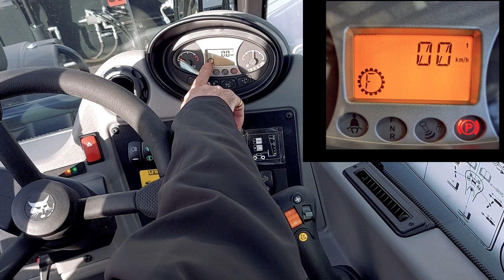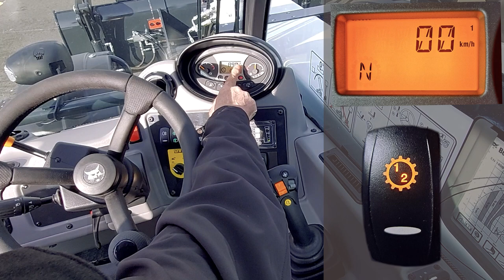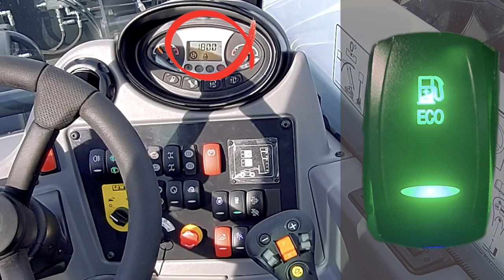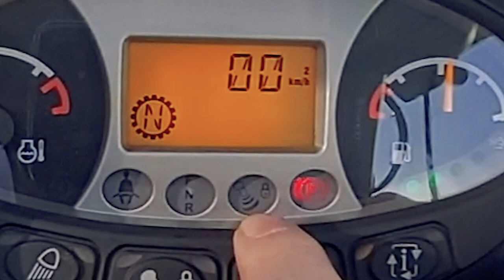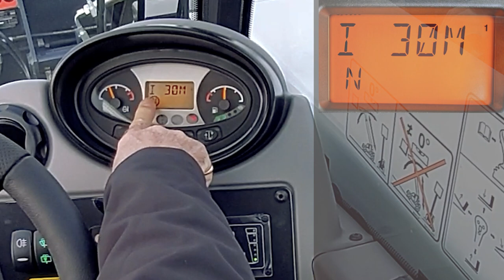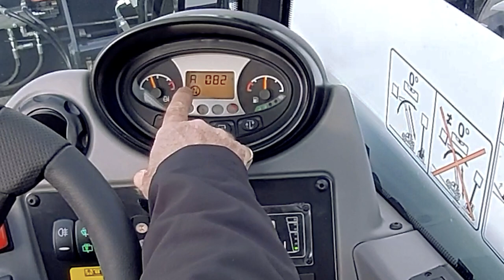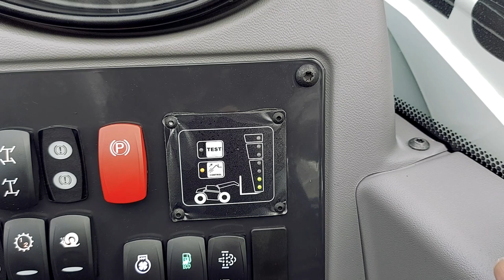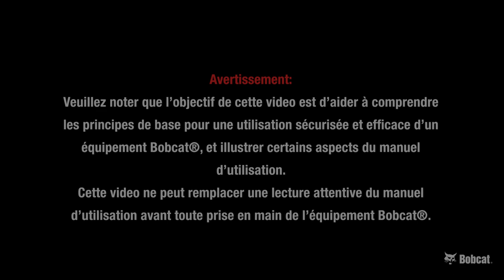Bobcat TL38.70 HF Agri*** - Part2/2: Hands-On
Hands-On of the Telescopic Loader Bobcat Model TL30.70HF AGRI*** by Olivier Bonnet, Product Trainer and Sylvain Peigne, District Manager, France.

Chapters:
0:00 Introduction
0:17 Steering Column and Seat Adjustment
0:51 Panoramic visibility
1:13 Emergency exit
1:24 Engine start
2:37 Forward & reverse double control
2:57 How to switch between Work and Road mode
3:30 Pedals functions
3:51 The 3x steering modes
4:23 Realignment of the wheels
4:55 ECO mode
5:35 Speed ​​limiter (SMS, or "snail" button)
6:32 Control screen: description
7:34 Info screens, (+ "i" menu)
8:49 Fan inverter
9:24 Locking & unlocking Attachments
9:38 Joystick movements combination
10:02 ACD commands / control of 2nd and 3rd Auxiliaries lines
10:15 SHS (Smart Handling System)
11:07 Flow control of the Auxiliary line (Aux Flow Management)
11:43 Auxiliary line - continuous flow
12:19 Boom Suspension System (BSS)
12:46 Stability indicator (AMA)
13:47 Cabin: wrap-up
14:16 Maintenance
14:37 Conclusion